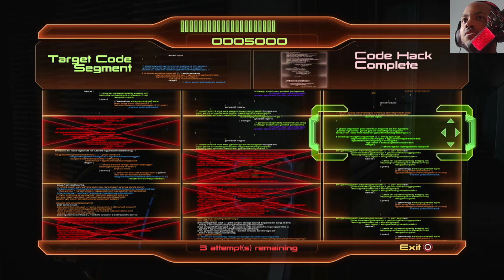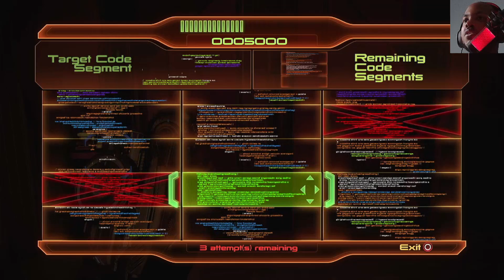Quarantine:Mass Effect Legendary Edition|Mass Effect 2 part 3